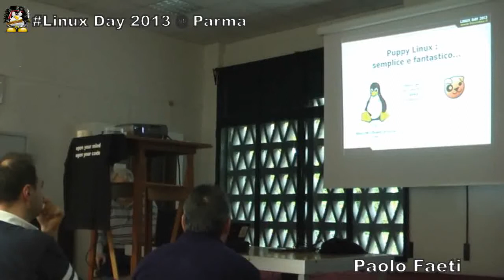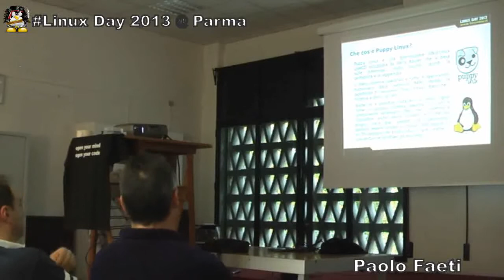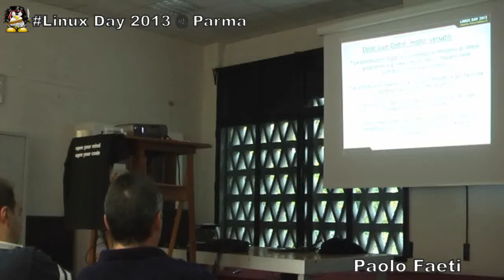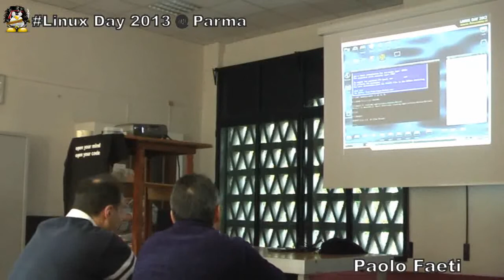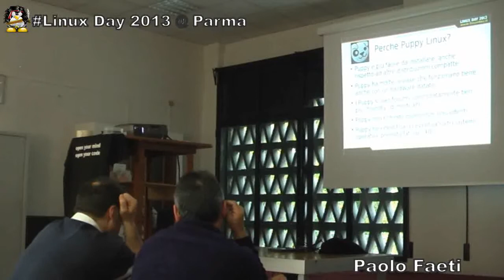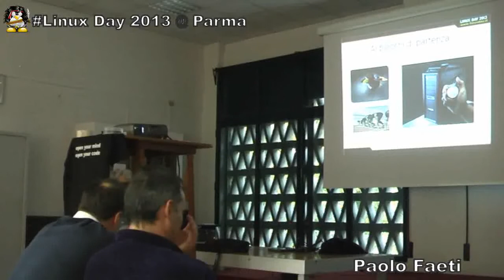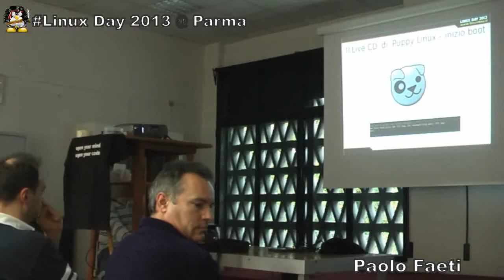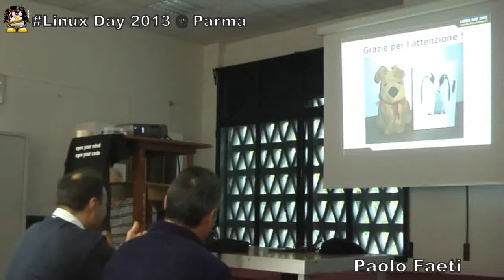Linux Day 2013 @ Parma - Workshop Paolo Faeti Puppy Linux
a cura del LUG Parma
Circolo ARCI Argonne